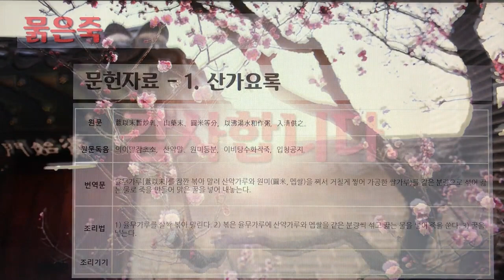[촬영] 한국의 전통죽(Korea Traditional Porridge) - 80. 묽은죽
1개 레시피를 1개 영상으로 만들었습니다.